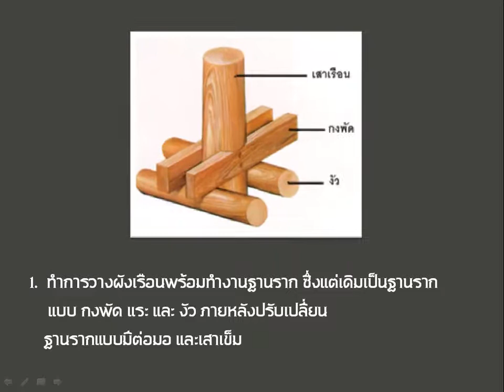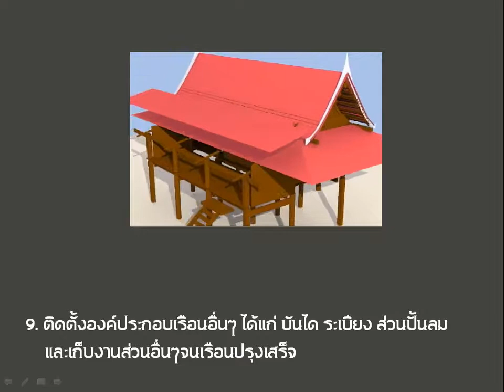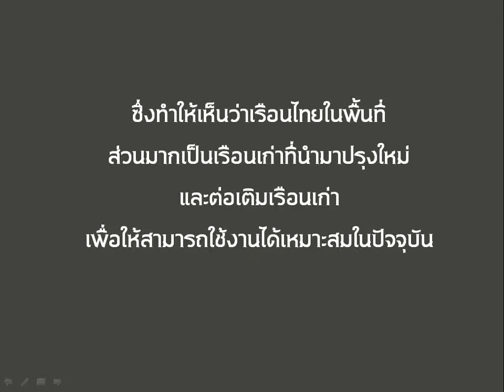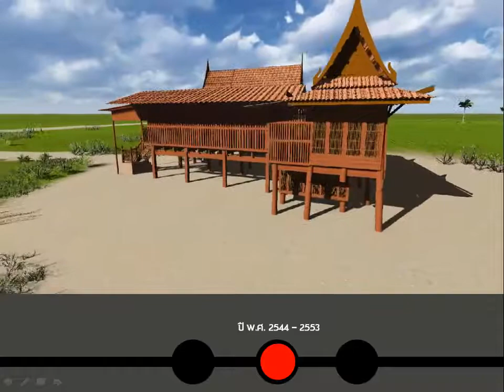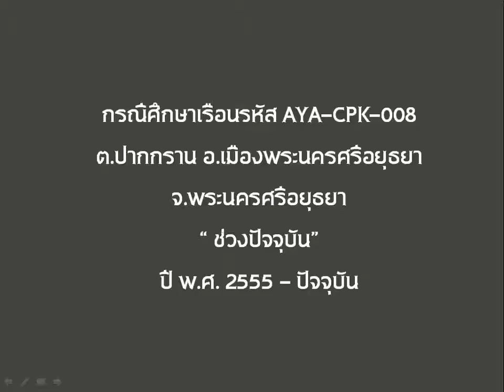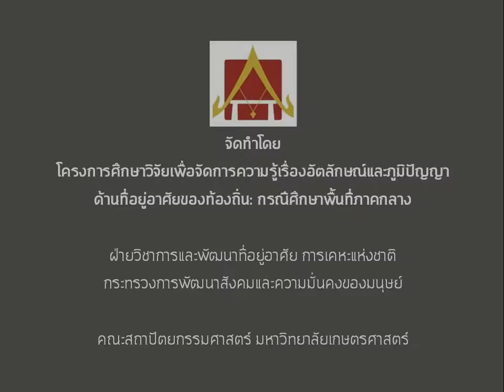การสร้างบ้านไทย